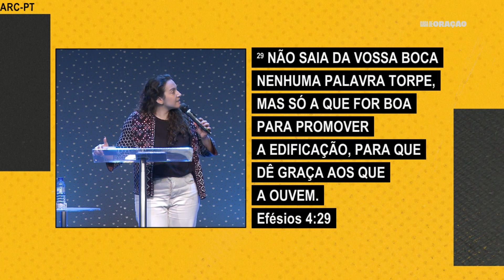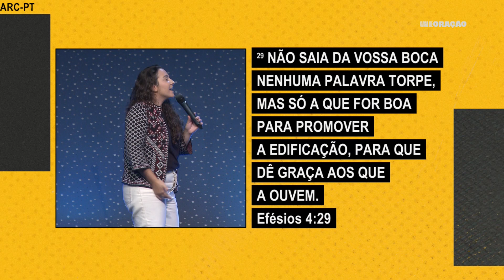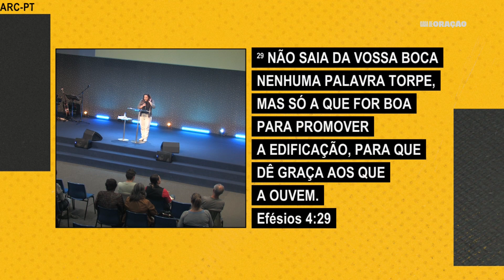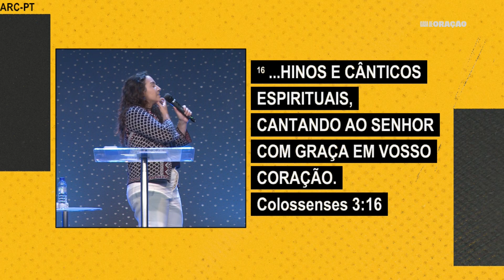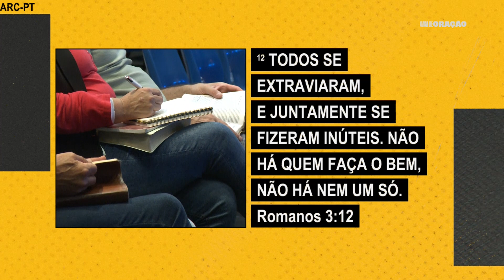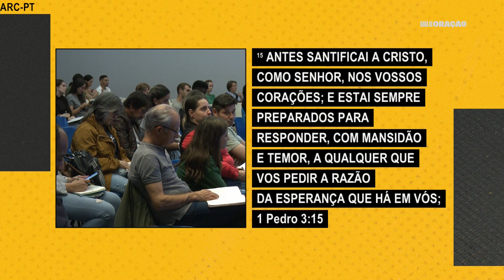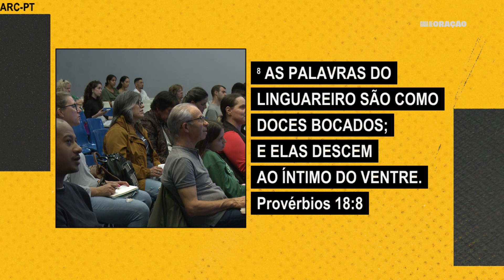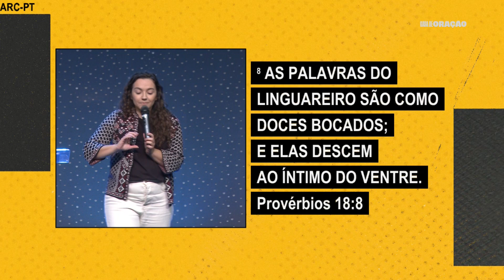O filho de Deus e as palavras | Pra. Ana Ferreira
Acompanha-nos todos os Domingos às 10:00​ na Igreja Vida Sobrenatural em Aveiro ou